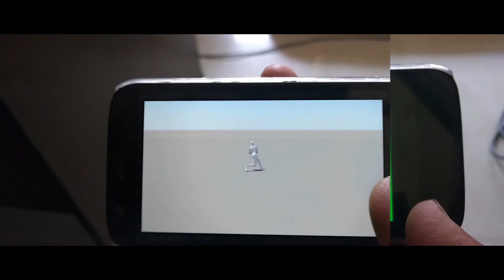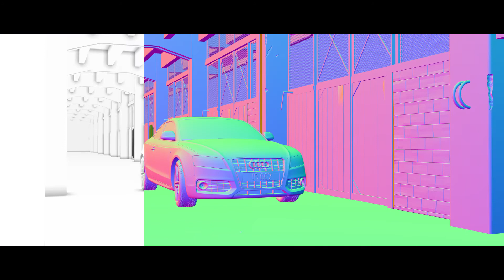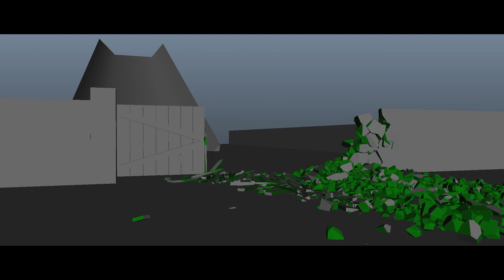ACADEMIC JOURNAL G HARISH